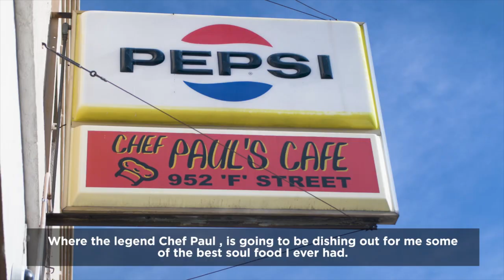Fresno Flavor preview: Chef Paul's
A short preview of Fresno Flavor episode 4: Chef Paul's Cafe in Fresno's Chinatown district.